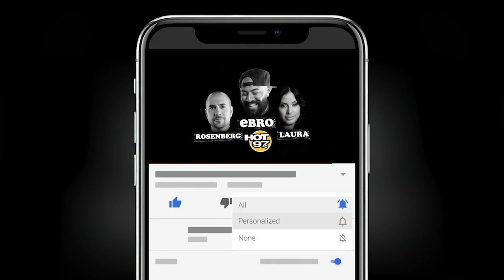DJ Red Alert On Big Pun's 'I'm Not A Player,' UTFO, Origin Of Uncle, Verzuz + Red Alert Experience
The Koolest DJ Red Alert sits down with Ebro in the Morning to discuss his exhibit at the NY/NJ Port Authority dubbed The Red Alert Experience.

During the conversation he discusses making an appearance on Verzuz, his Drink Champs interview, the origins of Uncle, the story of UTFO's 'Roxanne, Roxanne', being a major influence of the popularity of Big Pun's 'I'm Not A Player', and Black Rob's 'Whoa', advice for having a long career, and more!